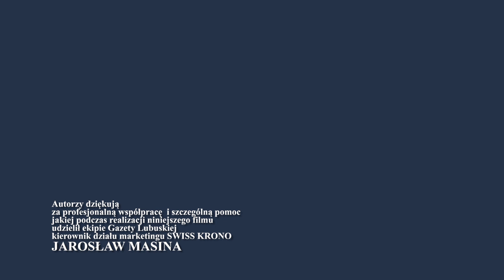Łukasz Michałkiewicz CZŁOWIEK ROKU KRONO 2018 pełna wersja programu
Gala finałowa plebiscytu Gazety Lubuskiej i SWISS KRONO "Człowiek Roku Krono 2018", rozmowy z organizatorami, wywiad z laureatem